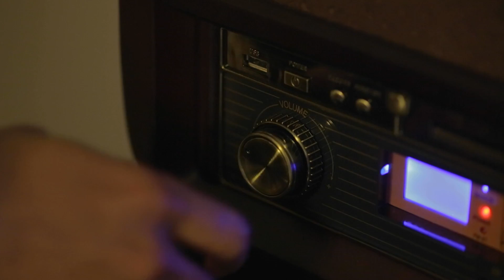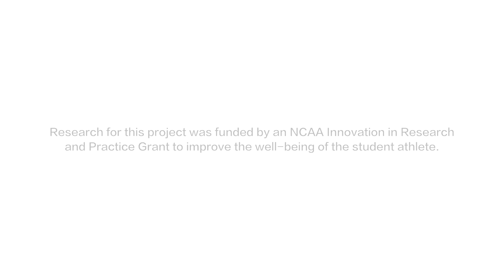Stacey Ervin | Athletes Connected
Stacey Ervin was struck by tragedy before arriving to Ann Arbor. His struggles with grief over her death in a new environment, while training at a high-level, Stacey’s downward spiral forced him to make changes in his life. Ervin went on to be a national champion gymnast and compete for the U.S. National Team.